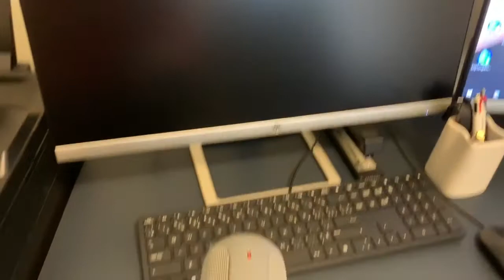MONSTERS INC EARRAPE MEME (FULL VIDEO)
7E4EF512 B885 445B 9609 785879AA5E92